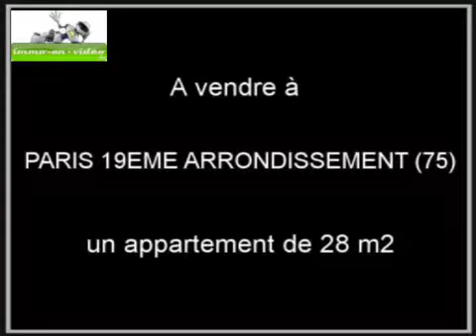Achat Vente Appartement PARIS 19EME ARRONDISSEMENT 75019 - 2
Cliquez sur ce lien pour en savoir plus (prix, contacts)

A vendre à PARIS 19EME ARRONDISSEMENT un appartement de 28 m2.

Annonce immobilière : Achat Vente Appartement PARIS 19EME ARRONDISSEMENT 75019 Paris